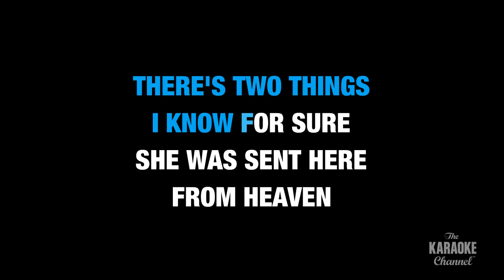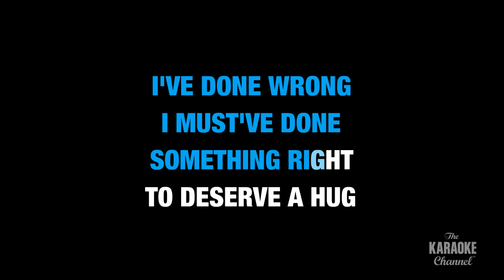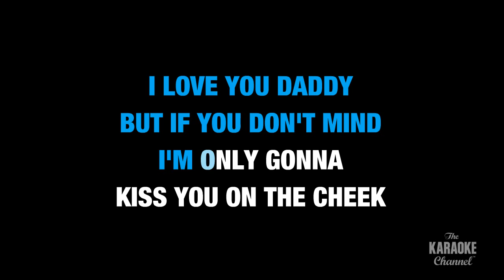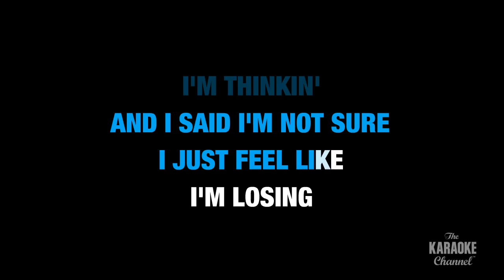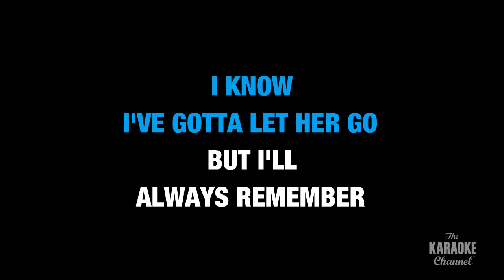Butterfly Kisses in the Style of "Bob Carlisle" karaoke video with lyrics (no lead vocal)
Download "Butterfly Kisses" in the style of Bob Carlisle in MP4 or MP3+G